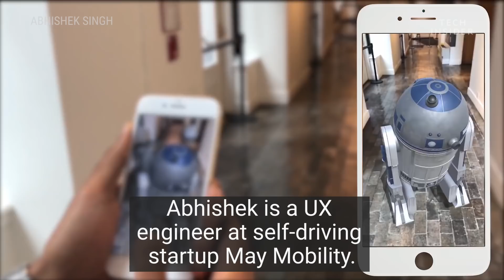Play Street Fighter In Real Life With Augmented Reality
Abhishek Singh created an augmented reality version of Street Fighter that can be played "in real life." Using his experience as a UX engineer at a self-driving startup, Abhishek made a game development engine that allows you to place objects in the real world.